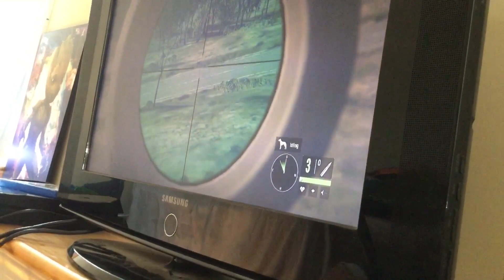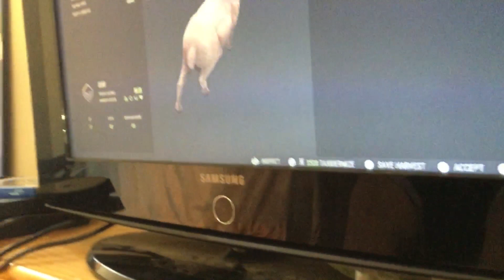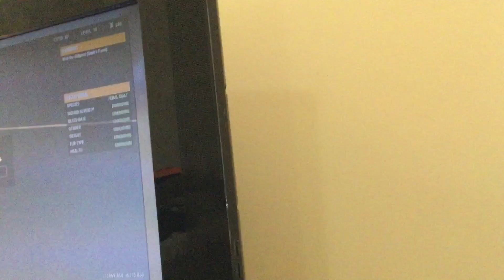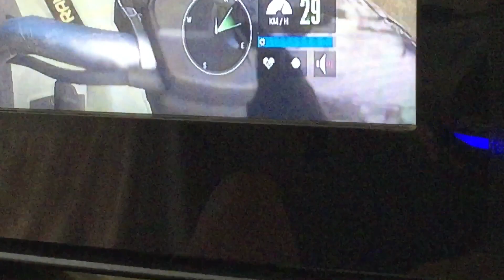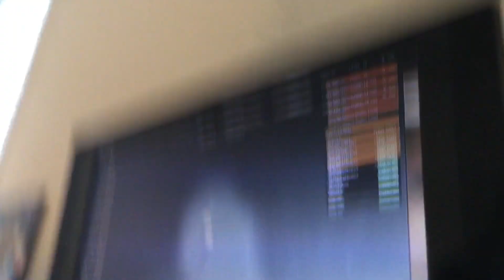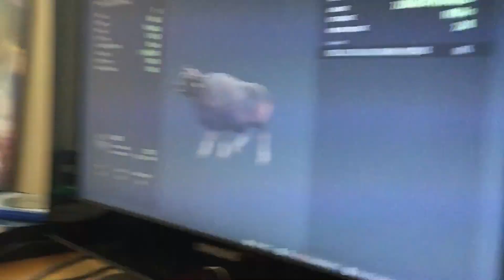Who can get the biggest animal in Hunter call of the wild emerald coast Australia